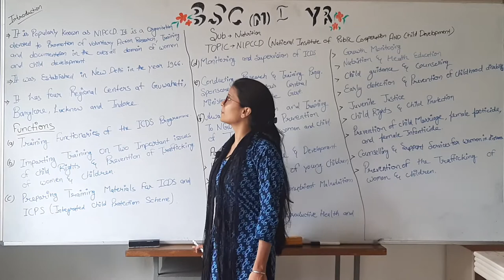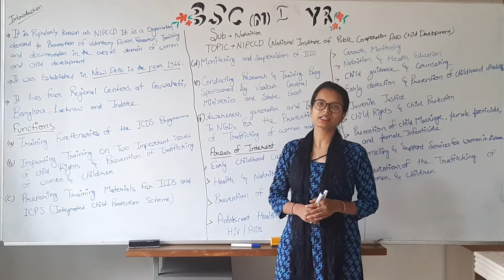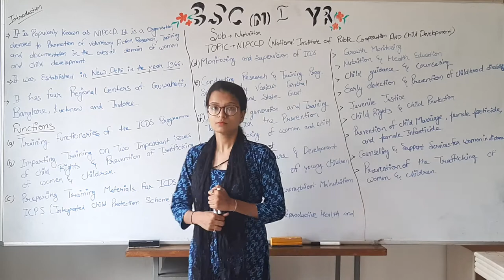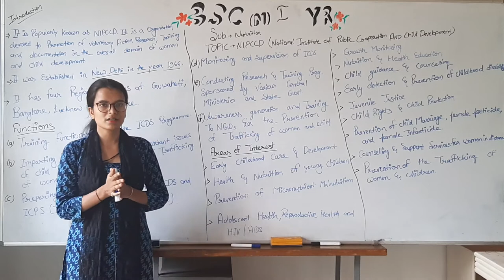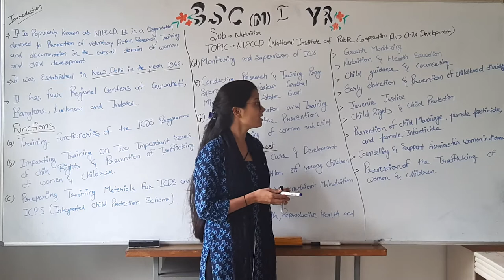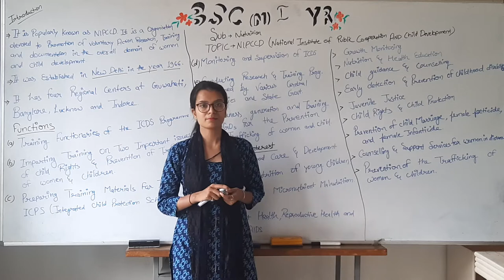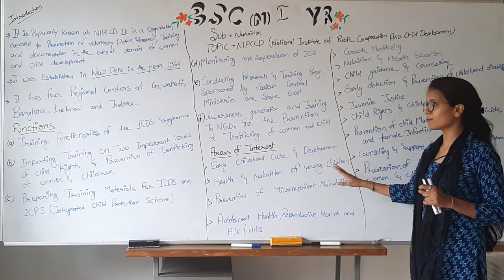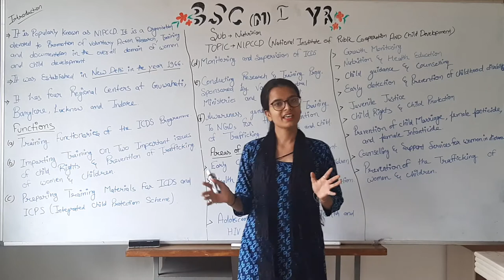NIPCCD II National Institute of Public Cooperation and Child Development II Nutrition II B Sc Nsg II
NIPCCD II National Institute of Public Cooperation and Child Development II Nutrition II B Sc Nursing 1st Year II Akansha Madam II

Covid 19 Relief Works: